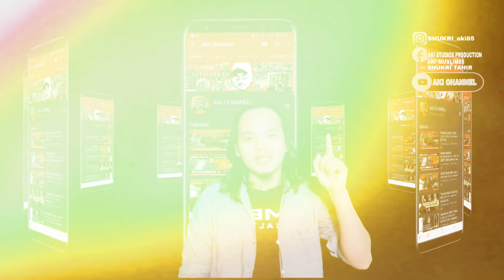PELARIAN ROHINGNYA BESAR KEPALA?? - Sir Azri@papagomo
PELARIAN ROHINGNYA-
Rakyat malaysia masih hangat memperkatakan berkenaan isu pelarian rohingnya yang menuntut hak dari kerajaan malaysia baru baru ini..

Apakah cerita sebenarnya..?
Jom Dengarkan kupasan dari Sir Azri@papagomo..